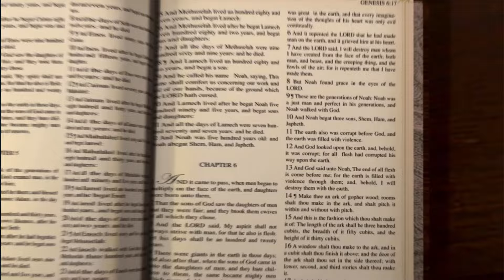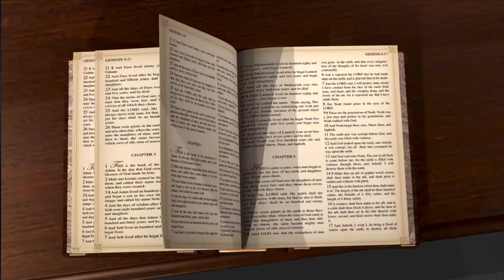SEKOLAH SABAT DEWASA | Menyanyikan Nyanyian Tuhan di Negeri Asing | 05 | BELAJAR ALKITAB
Segmen Video
00:00 Pembukaan
01:00 Sabat Petang
03:00 Pelajaran Hari Minggu
10:51 Pelajaran Hari Senin
17:16 Pelajaran Hari Selasa
24:25 Pelajaran Hari Rabu
30:15 Pelajaran Hari Kamis
36:34 Kesimpulan
40:06 Penutupan

Kita tidak perlu mendalami kitab Mazmur untuk menemukan bahwa Mazmur diucapkan di dunia yang tidak sempurna, dunia yang penuh dosa, kejahatan, penderitaan, dan kematian. Ciptaan stabil yang dijalankan oleh Tuhan Yang Berdaulat dan hukum-hukum-Nya yang adil-benar terus-menerus terancam oleh kejahatan. Ketika dosa semakin merusak dunia, bumi semakin menjadi “negeri asing” bagi umat Allah. Kenyataan ini menimbulkan permasalahan bagi pemazmur: Bagaimanakah seseorang menjalani hidup beriman di negeri asing?

Seperti yang telah kita lihat, para pemazmur mengakui kedaulatan dan kekuasaan Allah, serta penghakiman-Nya yang adil. Mereka tahu bahwa Tuhan adalah perlindungan dan pertolongan yang kekal dan tidak pernah gagal di saat-saat sulit. Oleh karena itu, para pemazmur kadang-kadang merasa bingung (siapa yang tidak?) dengan tidak adanya Tuhan dan maraknya kejahatan di hadapan Tuhan yang baik dan berdaulat. Sifat paradoks dari Mazmur sebagai doa ditunjukkan dalam tanggapan para pemazmur terhadap kesunyian Allah. Dengan kata lain, pemazmur menanggapi ketidakhadiran Tuhan dan kehadiran Tuhan.